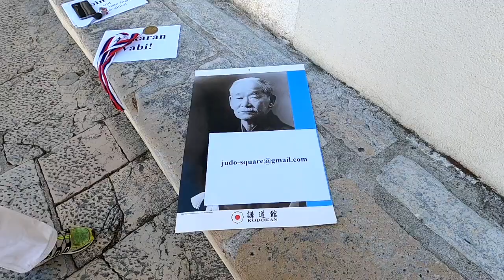Judo on the square Koper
All European judo event "Back to school"
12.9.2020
We will fill all European squares and show others that we are still here and we are stronger than ever!